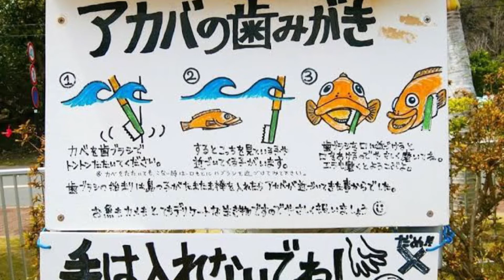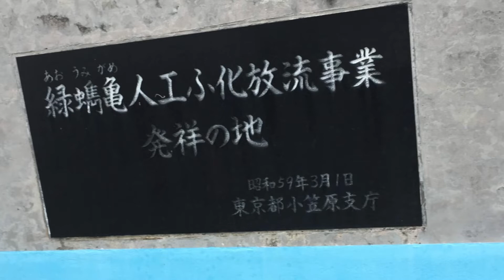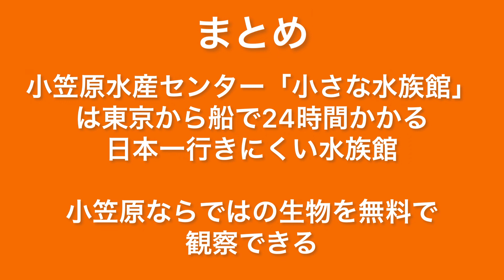【解説】日本で一番行きにくい水族館をご紹介します！！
こんにちは。水族館マニアです。

水族館って海の近くにあるんで意外と行きにくい場合が多いんですよね〜。中でも今回ご紹介する水族館は東京から船で丸24時間もかかるとてつもなく行きにくい場所にあります。コロナが収まったら是非行ってみてください！

〈目次〉
0:10 小笠原水産センター「小さな水族館」とは
0:30 館内紹介
2:50 まとめ